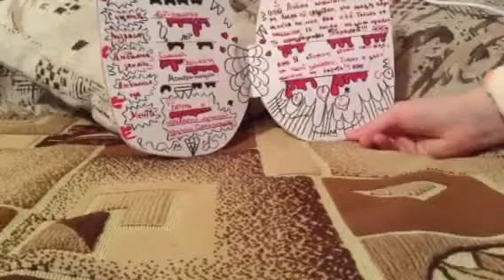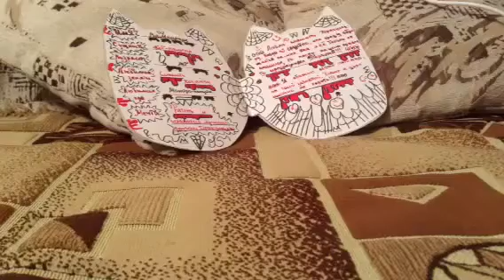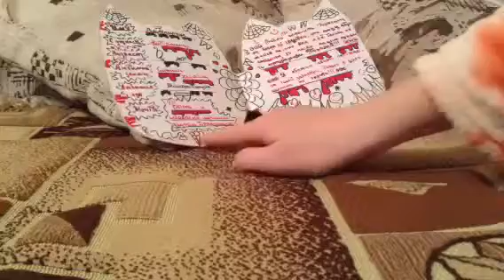alianasunforever@gmail com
Голосование будет проходить до 26 марта 2014.